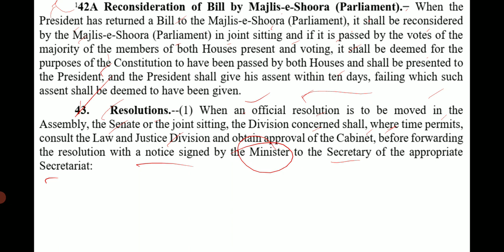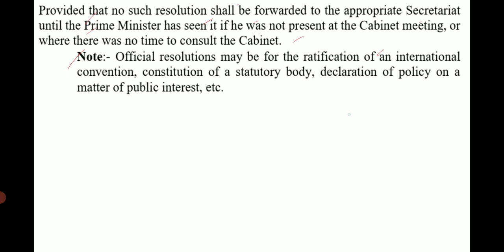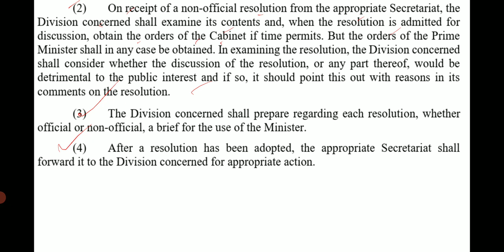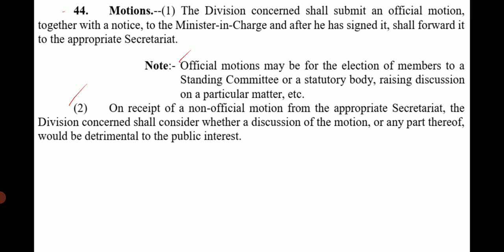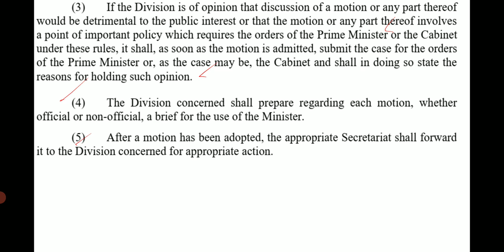Lecture No.25-Rules of Business 1973 || Section Officer Online Preparation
All Compulsory Subjects Fee Only Rs.10k

css_pms_fpsc_ppsc_exam_classes
CSS Exam
CSS Preparation
CSS Syllabus